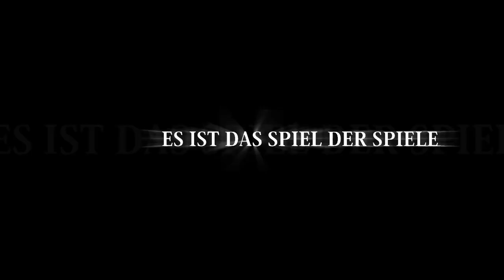TRAILER ✺ AFC Ajax Amsterdam vs. FC Red Bull Salzburg ✺ Europa League ✺ 20.02.2014 ✺ Trailer